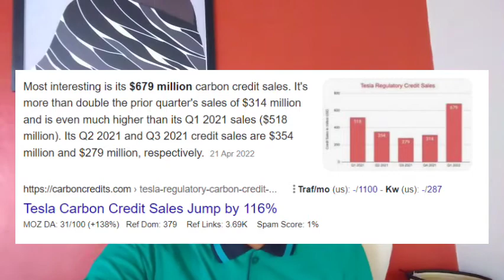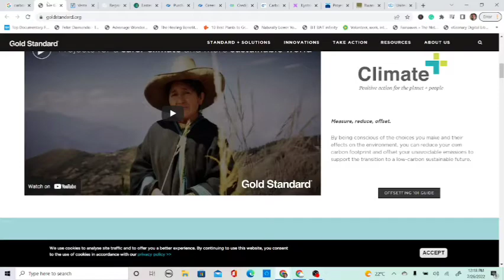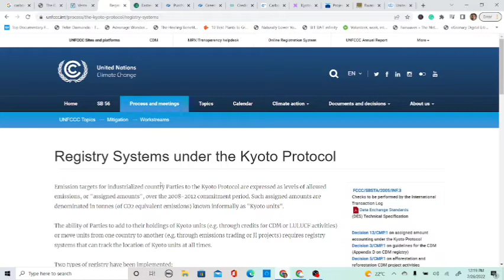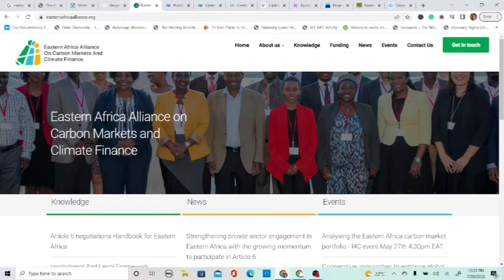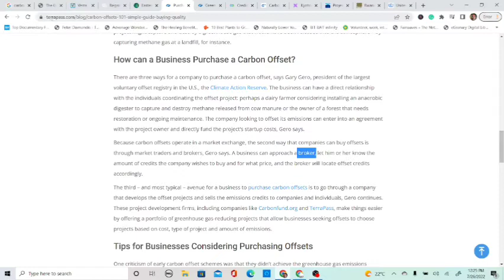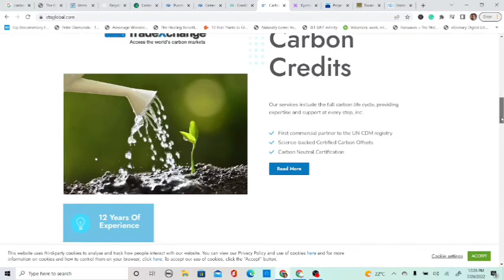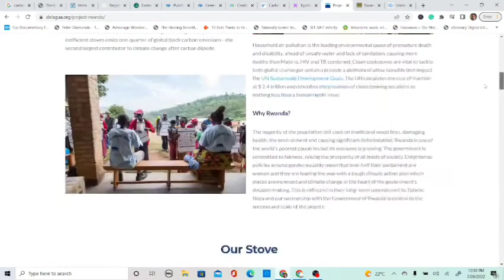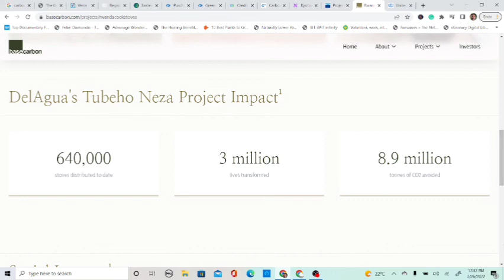Tesla earned 679 Millions in carbon credit. how does carbon offset work?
What is carbon offsetting?
Carbon credits and carbon offsets both represent the emission of a certain amount of carbon into the atmosphere. But carbon credits represent the right to emit that carbon, whereas carbon offsets represent the production of a certain amount of sustainable energy to counterbalance the use of fossil fuels.
There are several standard carbon credit carbon offset gold standard, verra, kyotoprotocol run by unfccc.
Carbon offset blockchain technology is also growing, simplifying the process is really key to bring more adoption for SMEs.

 His purpose is to develop technologies to address challenges the African continent is facing today, especially in the fight against poverty.
 Henri is also a public speaker and shares expertise in the impact space in Africa and knowledge about the future of entrepreneurship on the continent and how to improve the ecosystem. His passion is to prepare the next generation of leaders and give them an insight into the real game that we call entrepreneurship.